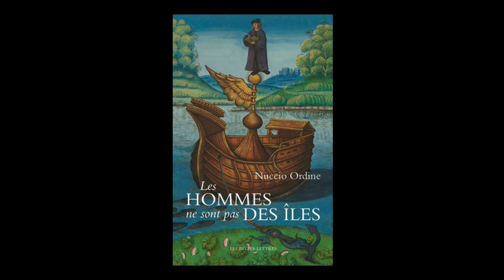Nuccio Ordine - Les hommes ne sont pas des îles : les classiques nous aident à vivre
Nuccio Ordine vous présente son ouvrage "Les hommes ne sont pas des îles : les classiques nous aident à vivre" aux éditions Les Belles Lettres